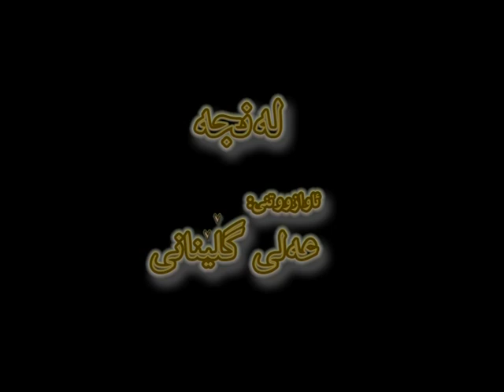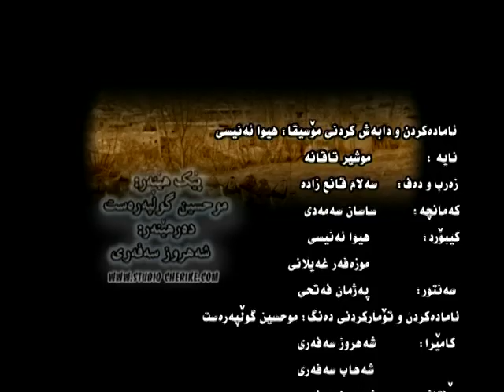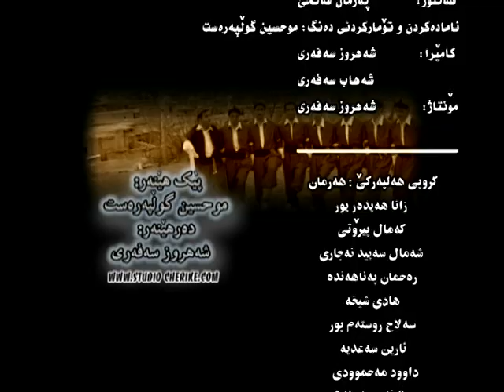گورانی لنجه علی گلینانی زور خوش و شادgorani lanja ali glenani zor xosh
خوشترین گورانی کانی هنرمندانی کوردستان فقط له کانالیmehran music
تکایه بینه ری کاناله که مان بن و اگه به دلتانه سابسکرایپمان پکه ن🙏☺️🌹